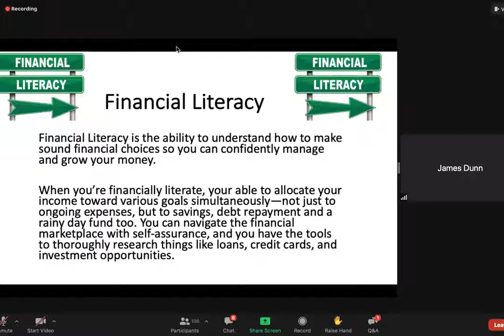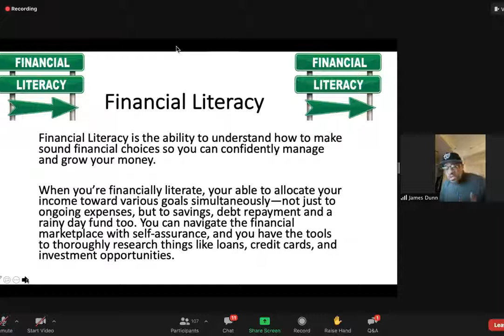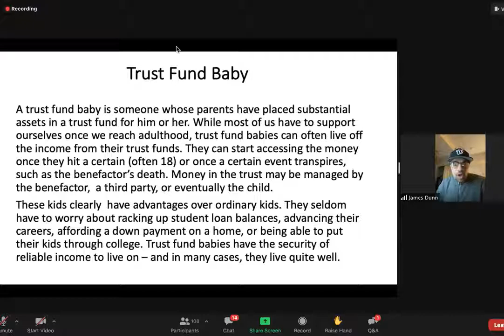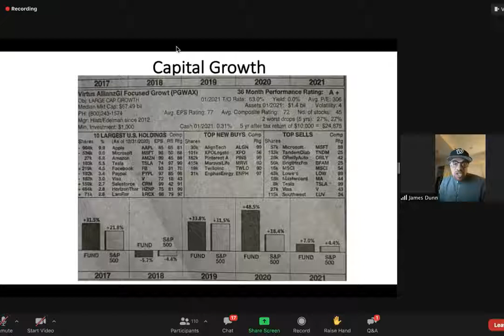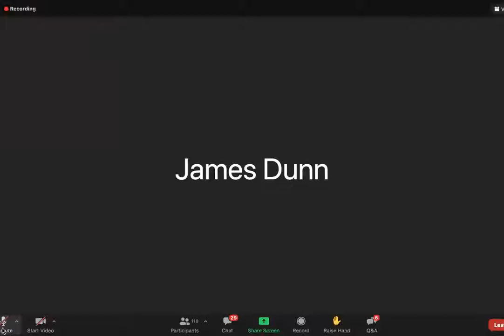Financial Literacy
Ward 8: Let's learn how to invest! This community conversation is on Financial Literacy with Billionaire Real Estate Investor, R. Donahue Peebles and Financial Literacy Coach, James Dunn.